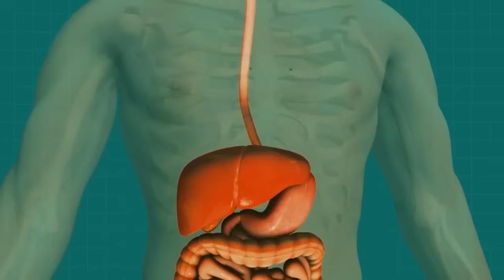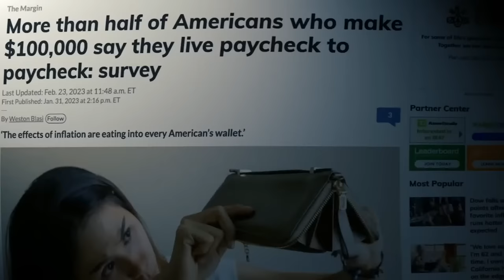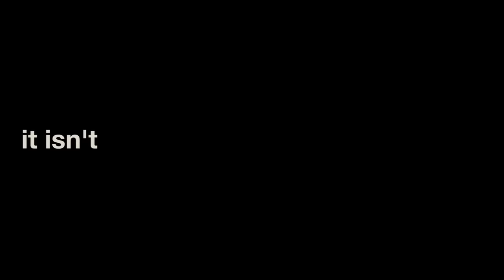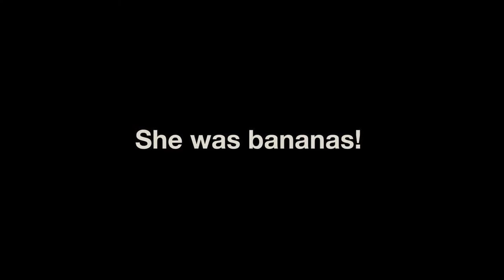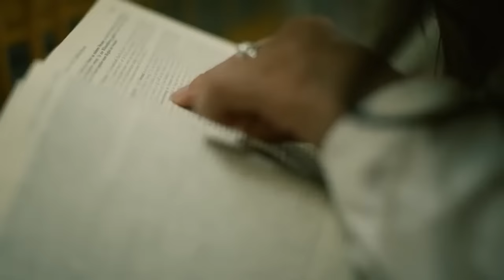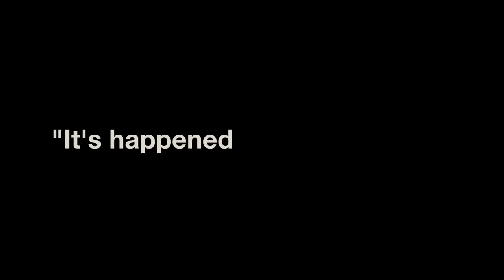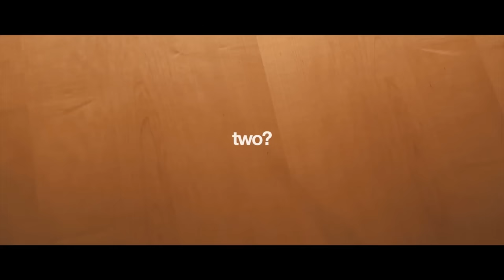All Shower Thoughts I Had This Year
Are your thoughts in the shower profound or weird? Some people get their multi-million dollar business ideas, others find their life's purpose. I am not sure if all of my thoughts in the shower life-changing but you will be the judge. Let's do another stream.